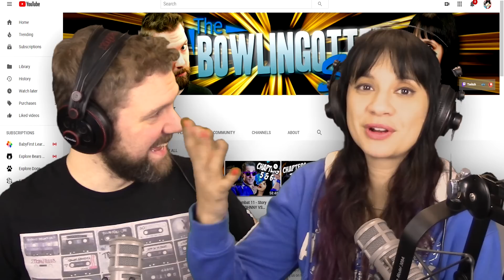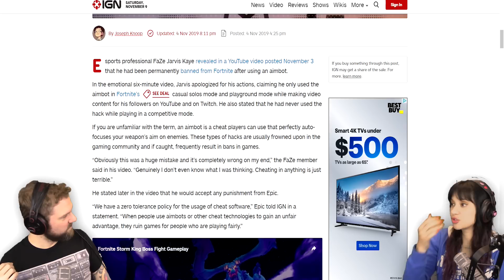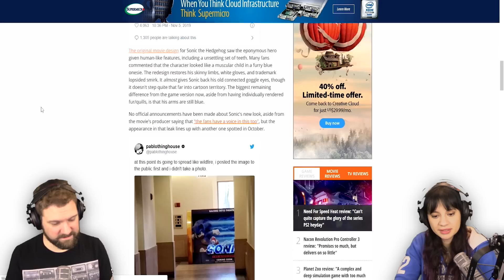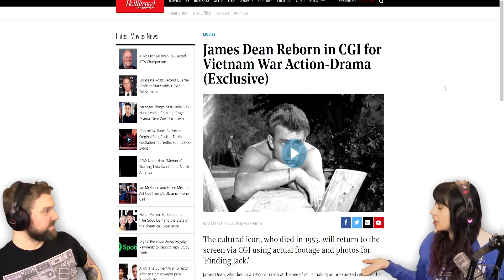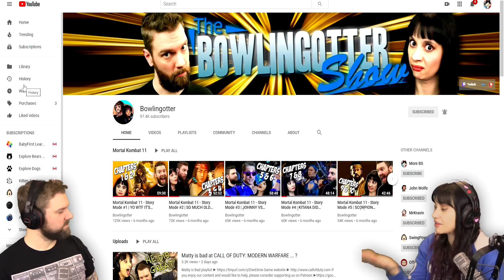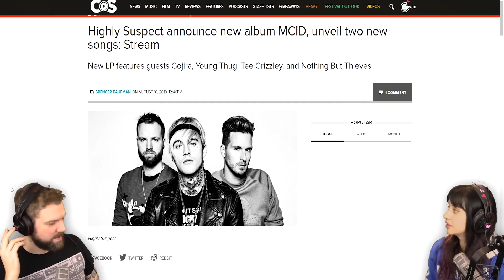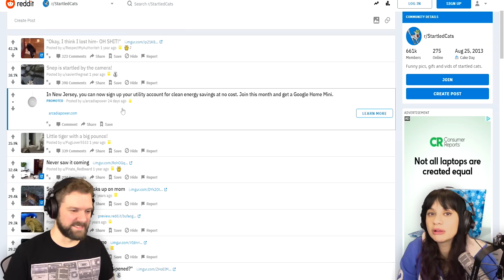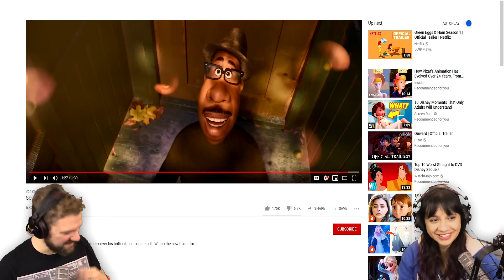New Sonic movie look, FaZe Jarvis lifetime Fortnite ban, Soul trailer | The BS On the Internet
BSOI #108!

2:11 - FaZe Jarvis lifetime Fortnite ban - is.gd/4jy2BD
4:52 - New Sonic movie look leaked - is.gd/ONxwR4
6:44 - James Dean CGI - is.gd/gsFzPp
12:54 - Highly Suspect: MCID - is.gd/d2YnHe
20:02 - Subreddit of the week - is.gd/GuagCi
22:32 - Soul trailer - is.gd/Y9bYJ3